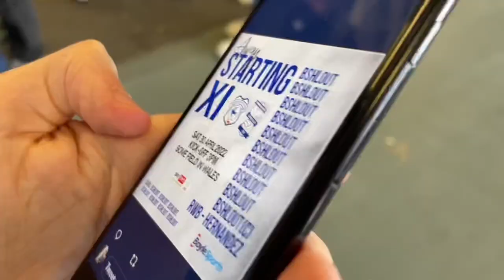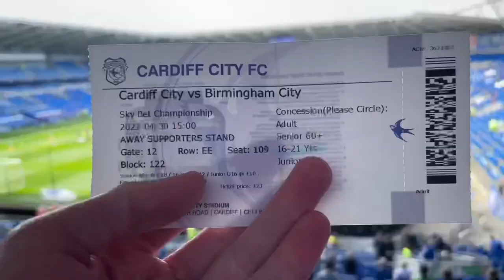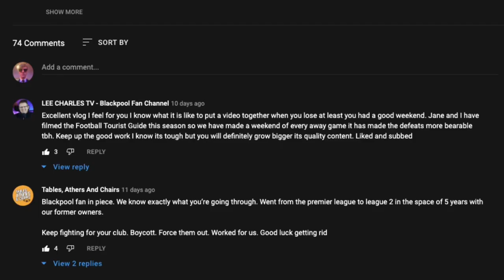LAST AWAY DAY | Cardiff City 1-1 Birmingham City | Blues Focus Matchday Vlog #42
Being as it was the final away day, many dressed up and travelled to Cardiff. Blues took the lead through a counter attacking that was set up brilliantly by Juninho Bacuna who set Jeremie Bela away finding the bottom corner cooly.

Blues were ahead until the 82nd minute and could’ve gone two up after Jordan James pulled agonisingly wide. But goalkeeper, Neil Etheridge, had a moment of madness and flew out of his goal, bringing down Max Watters awarding Cardiff a penalty. Vaulks stepped up and gave Etheridge no chance, smashing it into the far top right.

We threw away the lead, would we throw away a point? Cardiff for the last eight minutes put the pressure on but couldn’t find a winner.

A frustrating point as you could say we were in control for most of the game. Form’s seemed to have edged its way back after that dreadful 6-1 loss to Blackpool on Easter Monday, but still no win in five.

Leave a comment about how you’re feeling about the club and for next season too. 💙